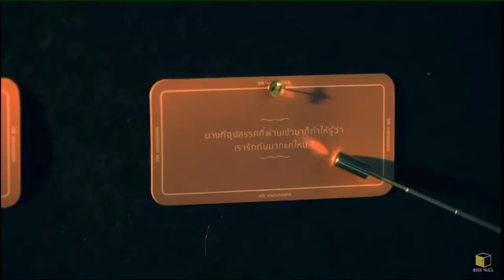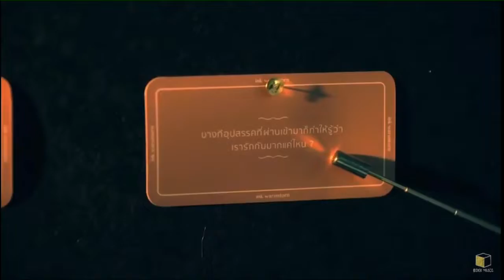[วนท่อน] Sprite - เก่งแต่เรื่องคนอื่น (นั่งอยู่ถึงตีสองยังไม่นอน คนรู้ใจตอนนี้ก็ไม่มี)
🙏🏻ขอบคุณที่รับชมจนจบ🙏🏻
           💖ไม่ได้มีเจตนาหาผลประโยชน์เเต่อย่างใด💖